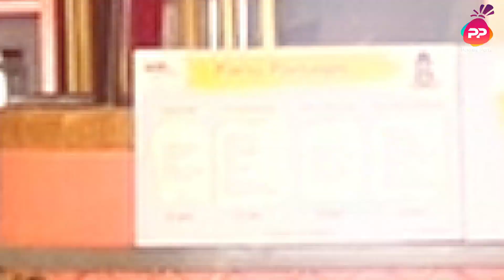CCD, Barista Nu Pishe Chd Reha Hai BIG JERKS | With Unique Interior & Best Food In 3b2 Market Mohali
CCD, Barista Nu Pishe Chd Reha Hai BIG JERKS | Best Service, With Unique Interior And Best Food In 3b2 Market Mohali | PUNJABI POTLI
Follow us For More Reviews @punjabipotli